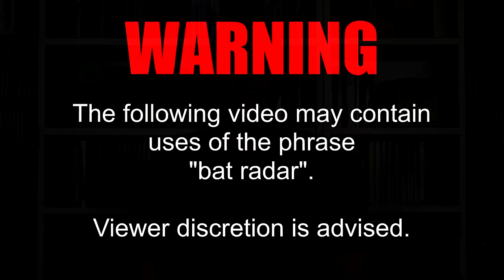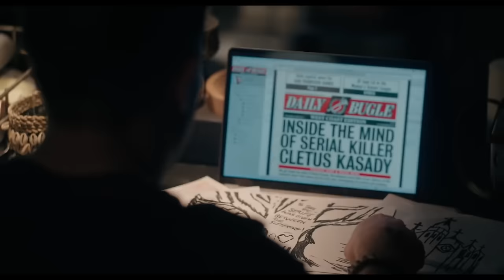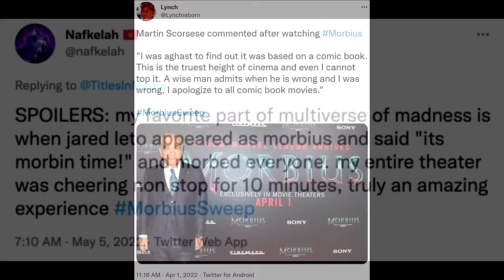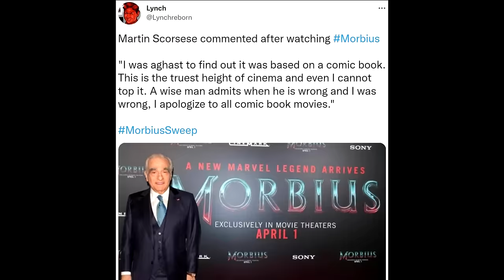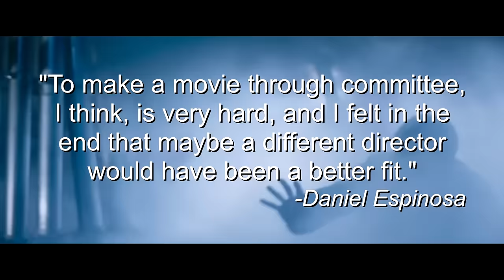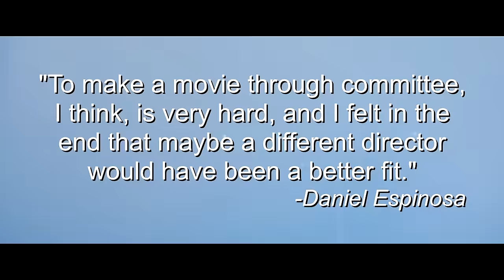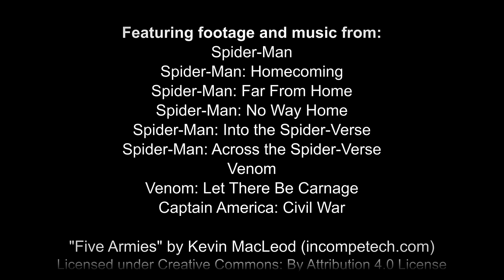Cinematic Excrement: Episode 150 - Morbius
It's morbin' time!